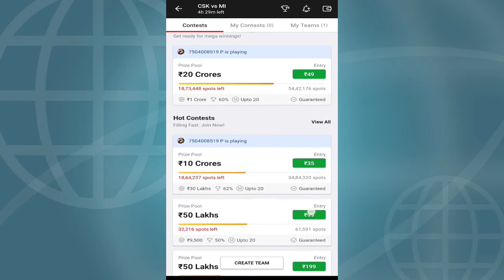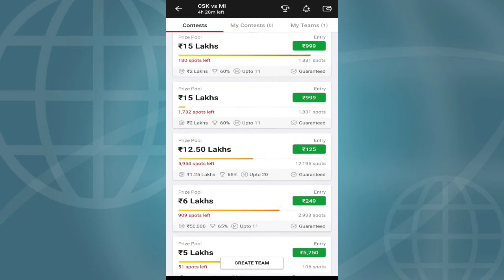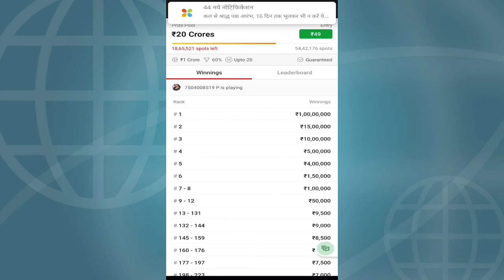Dream11 ke baare me about dream11 ड्रीम 11 की पूरी सच्चाई। क्या सच में ड्रीम 11 से मिलता है पैसा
Dream11 mein paise kaise jeete Hain
Dream11 team